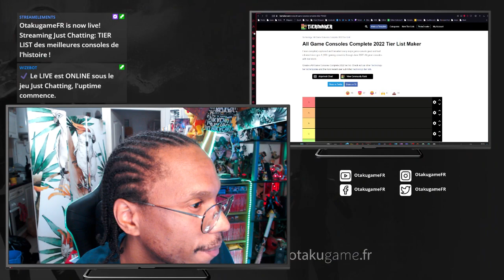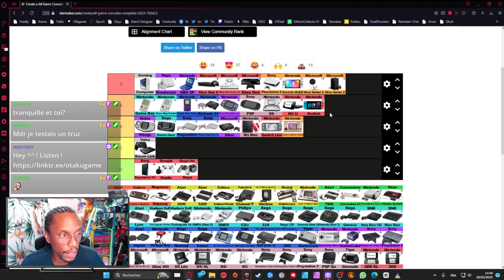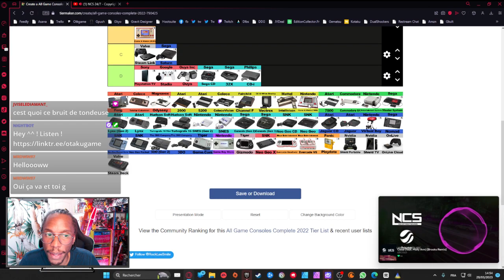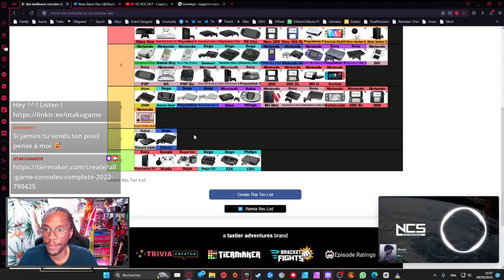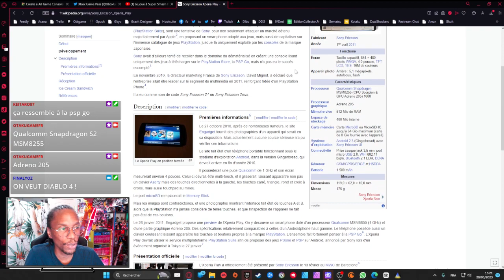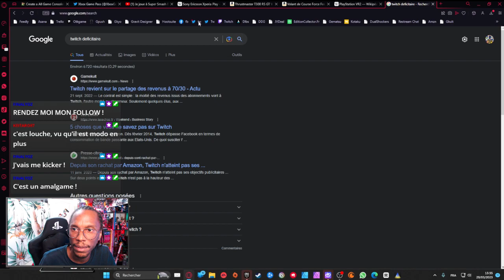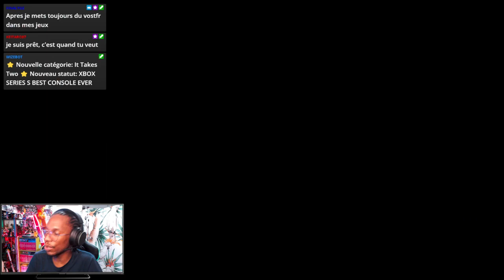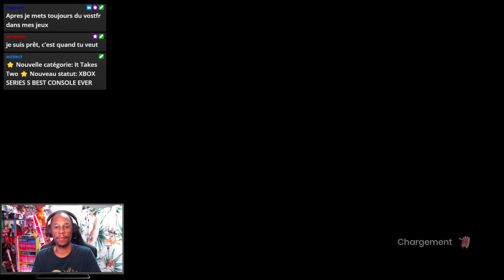🔴 Replay : TIER LIST des meilleures consoles de l'histoire ! (+ début de It Takes Two) (Part 1)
Salut les Otakus ! Aujourd'hui, on se retrouve pour un tout nouveau replay sur notre chaîne. Dans cette vidéo, on va discuter des meilleures consoles de jeu vidéo de tous les temps et on va en faire une tier list.

On va passer en revue les différentes consoles qui ont marqué l'histoire du jeu vidéo, depuis les premières consoles 8-bit jusqu'aux consoles de dernière génération. On va examiner les avantages et les inconvénients de chaque console et on va leur attribuer une place dans notre tier list.

Et après cela, on va jouer un peu à It Takes Two, un jeu de plateforme coopératif disponible sur Xbox Series S. On va découvrir ensemble les premiers niveaux de ce jeu, tout en continuant notre discussion sur les différentes consoles.

Alors, installez-vous confortablement et préparez-vous à passer un bon moment avec nous, tout en découvrant quelle est la meilleure console de tous les temps !